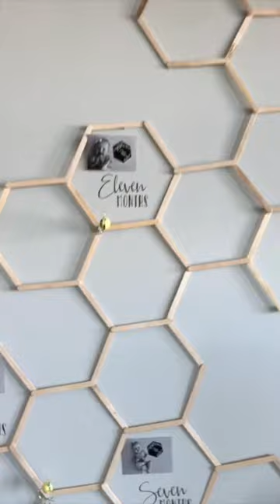DIY - Honeycomb Baby Milestones Wall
Guys!! I am giddy about this one ❤️🐝
Such a fun way to display Skye’s milestone pictures throughout the year. I can’t believe how fast it all went! That girl is something else ❤️
But you all know how much I love happy accidents... I just happened to use our CC Hexagon board to display each month which ended up fitting perfectly with her bee-day theme!! (No, I do not think these things through that far into advance! 😂) It was just a Cherry 🍒 on top of the celebration! .
I will leave this fun wall up for a bit to enjoy and then I will show you how easily the paste will come off my wall. And that, my friends, is the beauty of Chalk Paste! .